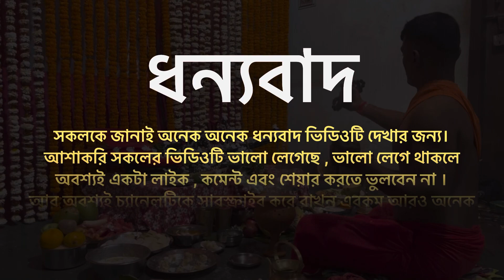হাতের সংস্পর্শ ছাড়াই মাথায় ধুনুচি নিয়ে শিবের মালা জপ 😲❤️ Charak Puja 2024 (Kongso Del)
MY VLOGGING DEVICE : iPHONE 13 (iphone13 )

::::::::::::::::::::::::::::::::::::::::::::::::::::::::::::::::::::::::::::::::::::::𝐀